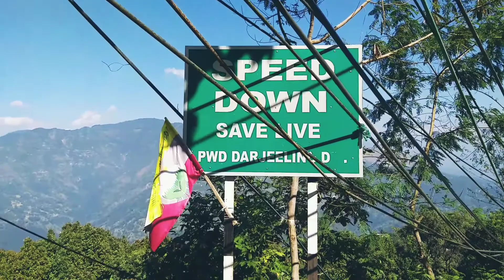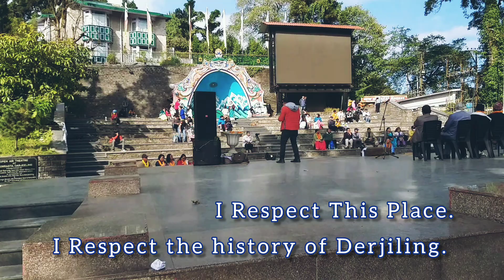DARJEELING BIKE TRIP|| After Lockdown-2021 || RED WHEEL SOUL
Red wheel soul explore Derjiling bike trip after lockdown-2021 for adventure and feel the nature of north bengal hills. Derjiling is one of the famous place of bengal tourism. Red wheel soul try to give glance the hill road of Derjiling via pesokroad.red wheel soul is solo riding in this trip.you enjoy the nature of outsid Derjiling with this video.

2.Music: Joy
Musician: ASHUTOSH

3.Music: Owls
Musician: Samsara